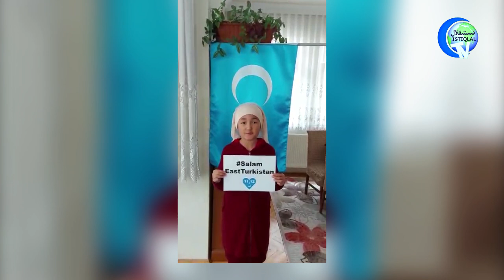ئۇيغۇر پەرزەنتلىرىنىڭ شەرقىي تۈركىستان جۇمھۇرىيەت كۈنى ھەققىدىكى يۈرەك سۆزلىرى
Uyghur Perzentlirining Sherqiy Türkistan Jumhuriyet Küni Heqqidiki Yürek Sözliri